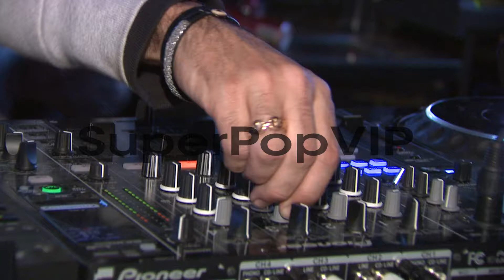ATMOSPHERE - DJ at the Verge Launch Party in Park City, U...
ATMOSPHERE - DJ at the Verge Launch Party in Park City, UT. 01/19/13.